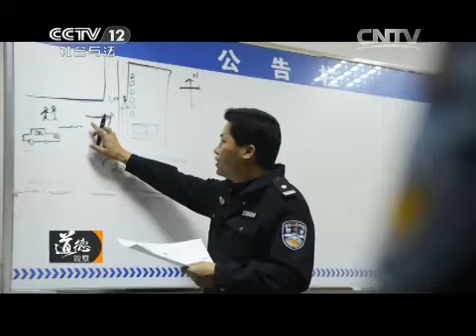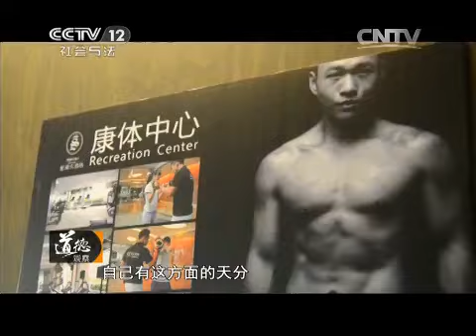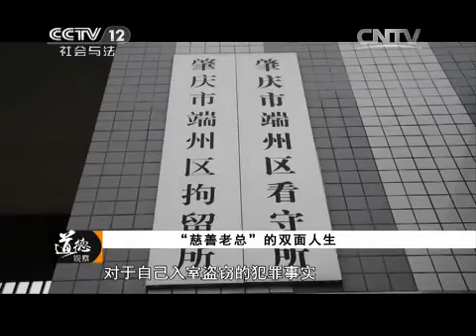20150420 道德观察 “慈善老总”的双面人生